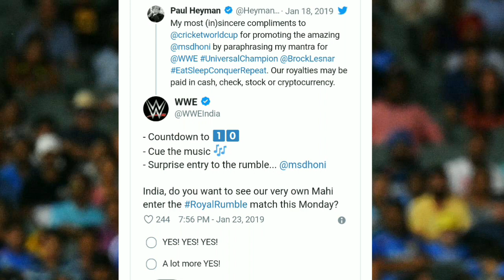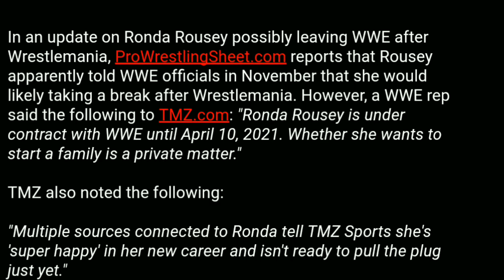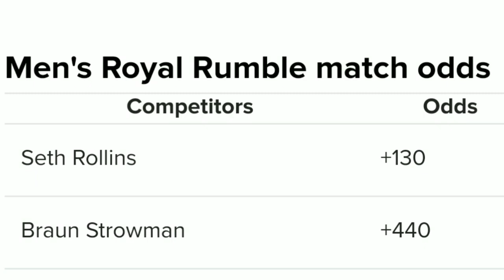Royal Rumble Winner ! Ronda Rousey Leaving ! MS Dhoni Surprise Entry At Royal Rumble 2019 Highlights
Royal Rumble Winner ! Ronda Rousey Leaving WWE ! MS Dhoni WWE Debut ! MS Dhoni in 30 Man Royal Rumble ! WWE Royal Rumble 2019 Highlights ! WWE Royal Rumble 27th January 2019 Full Highlights ! Roman Reigns ! Drew Mcyintre ! Brock lesnar ! Bobby Lashley ! Wwe hindi Empire And Wrestle chatter, WWE Hindi Empire & Facts Tv